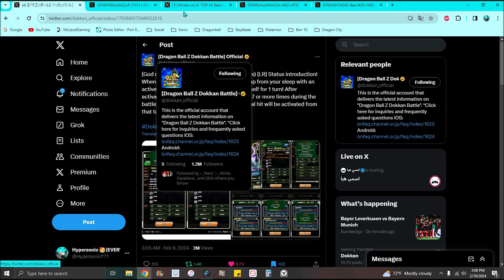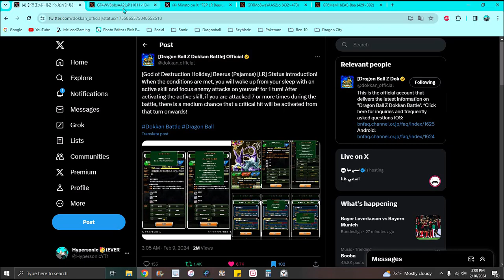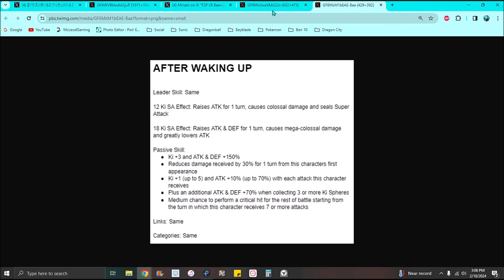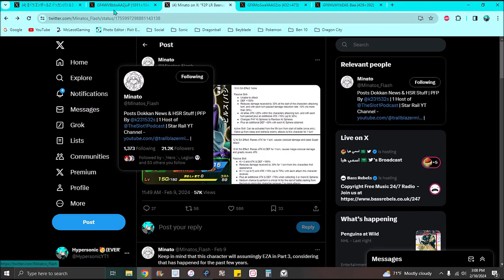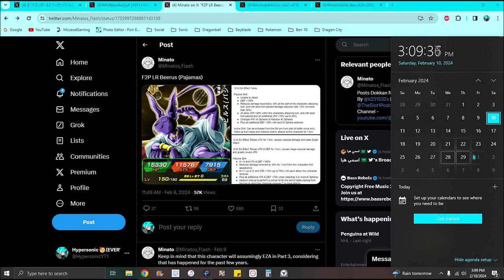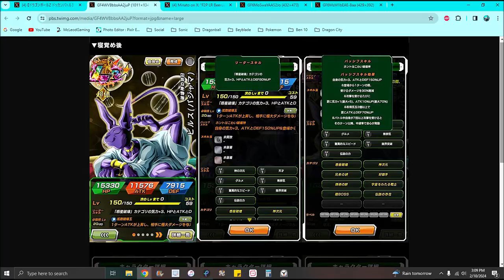GOD OF DESTURCTION'S HOLIDAY!!! ??? A NEW PHY LR PAJAMA'S BEERUS INFO & DETAILS!!! DBZ Dokkan Battle